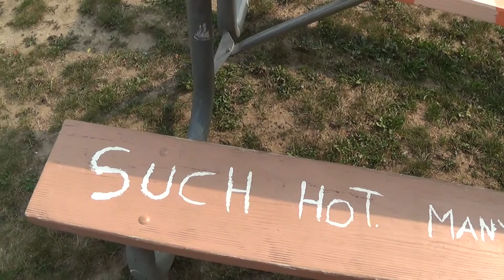Camp pt 3